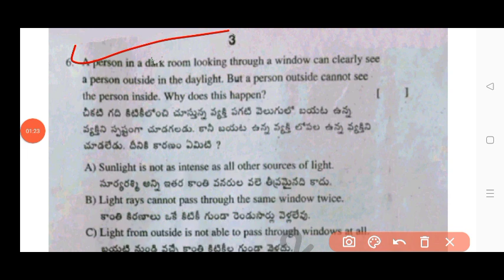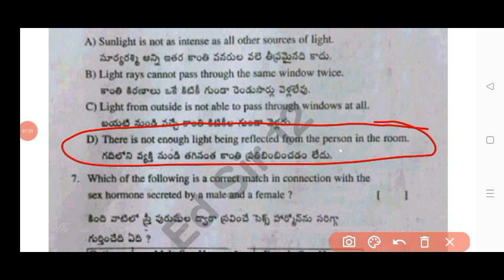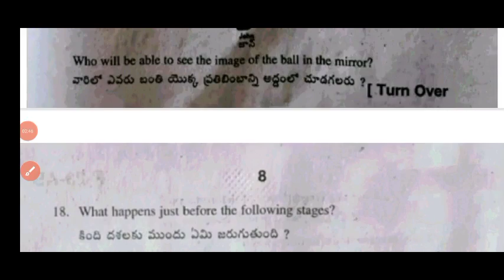💯real 8th class science Fa3 question paper 2024-25|Ap 8th science self assessment 3 model paper 2025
8th class fa3 science question paper 2025 latest
Ap 8th class fa3 science real question paper 2025 with answers
8th class science self assessment 3 model paper 2025 ap
Ap 8th class general science fa3 hindi question paper 2025 and answers
Ap 8th class fa3 exam science question paper and answers 2025
Ap 8th class science self assessment model paper 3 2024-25
Ap 8th class self assessment 3 science real model paper 2024
Ap 8th class science self assessment 3 model question paper 2025 with answers
Ap 8th class science self assessment 3 model paper and answers 2025
Ap 8th class fa3 exam general science real paper 2024-25
Ap 8th class science self assessment 3 question paper 2025
Ap 8th class science self assessment 3 model paper answer key 2025
8th class general science fa3 question paper 2025
8th class fa3 science question paper 2024-25
ap 8th class fa3 question paper 2025
8th class fa3 general science question paper 2024-25 Ap
8th class science question paper fa-3 exams
8th class science question paper fa-3 exams
ap 8th class fa3 science question paper 2025 leaked
8th class general science fa3 question paper and answers 2025 Ap
ap 8th class fa3 science question paper and answers 2025
ap 8th class fa3 science real question paper latest 2024-25
8th class fa3 science question papers 2025 latest,